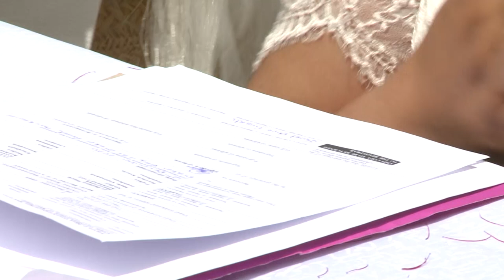HALAPUA HALAFO'OU & LENNOX LAUTAIMI WEDDING CEREMONY PART 1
HALAPUA HALAFO'OU & LENNOX LAUTAIMI WEDDING CEREMONY PART 1 12 DEC 2020 ORAKEI BAY AUCKLAND NZ Cameraman Mateaki Heimuli Jr